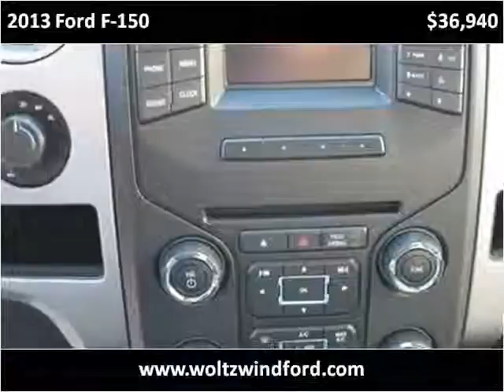2013 Ford F-150 New Cars Pittsburgh PA